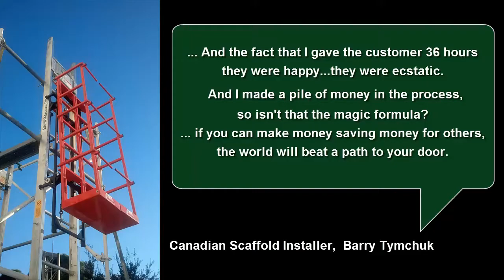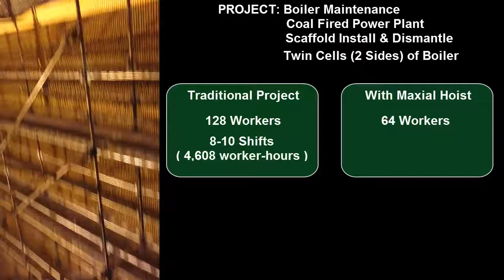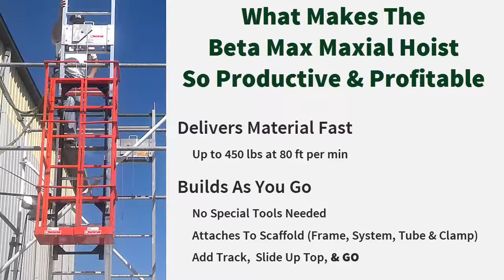Scaffold Installer Finds $250,000 Hidden On Construction Site